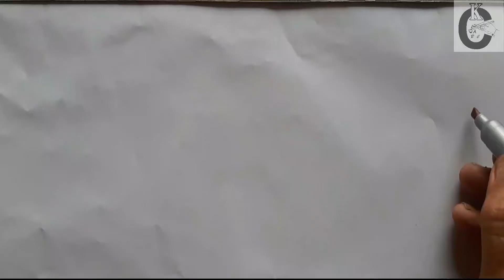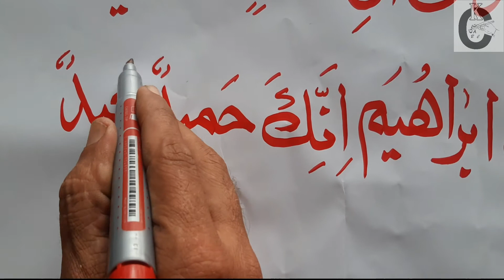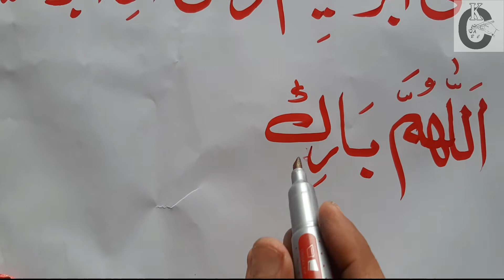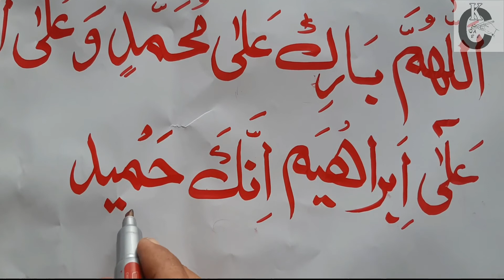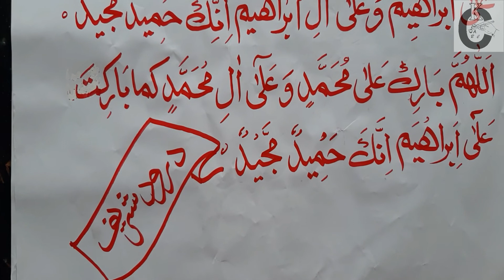Islamic Calligraphy |Arabic Calligraphy |Islamic Art |Darood Sharif Calligraphy |Kashif Calligraphy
In this video you will learn HOW to use thick Permanent Marker to write Daroof Sharif in Modern Arabic Fonts. I have used novel approach to make it understandable and easier for all of you. I hope that students and beginners will enjoy this video and practice it. Thank you so much for your support and appreciation.Keep in touch for such other videos and tutorials.
ArabicCalligraphy,IslamicCalligraphy,HowToDraw,Arts,ModernCalligraphy,CalligraphyNames,TurkishCalligraphy,LearnCalligraphy,HandWritingCalligraphy,CalligraphyArabic,calligraphyforbeginners,calligraphytutorial,islamiccalligraphy,calligraphyart,typesofcalligraphy,calligraphyfonts
how to hold a calligraphy pen,how to write urdu fun e khatati,calligraphy writing,calligraphy pen for beginners,urdu calligraphy,urdu handwriting practice,tips for urdu handwriting.